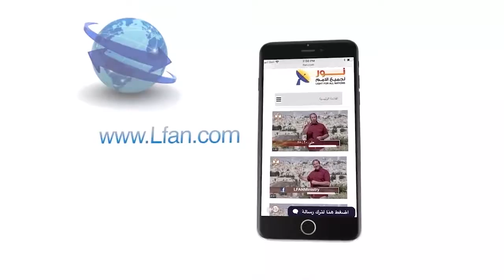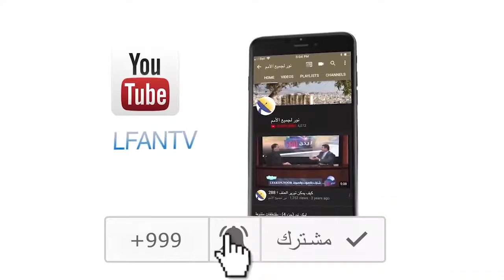460 سؤال مهم في صلب التعليم المسيحي - شاهد الفيديو وتابع الإجابة